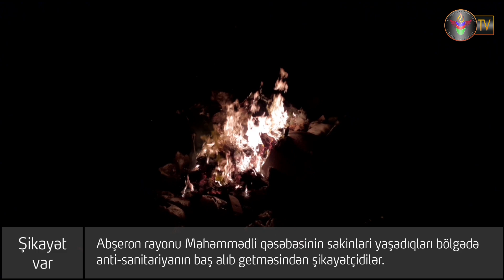Abşeron ray. Məhəmmədli qəsəbəsi sakinləri yaşayış sahələrindəki anti-sanitariyadan şikayətçidilər.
Abşeron rayonu Məhəmmədli qəsəbəsinin sakinləri yaşadıqları bölgədə anti-sanitariyanın baş alıb getməsindən şikayətçidilər.